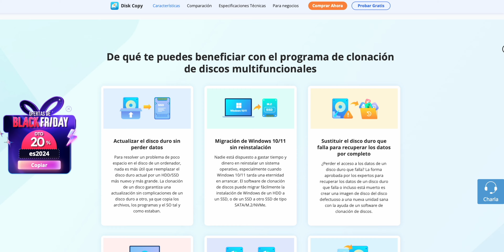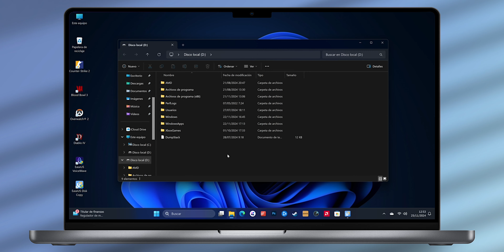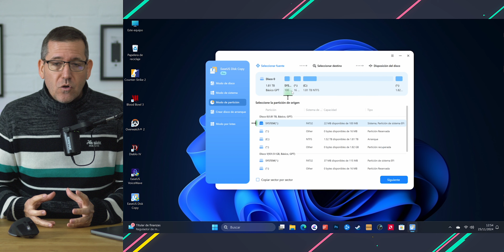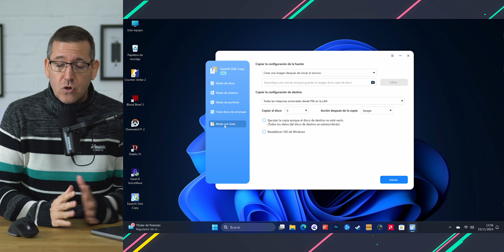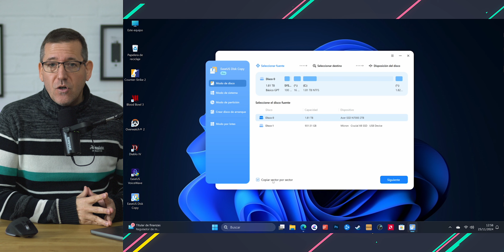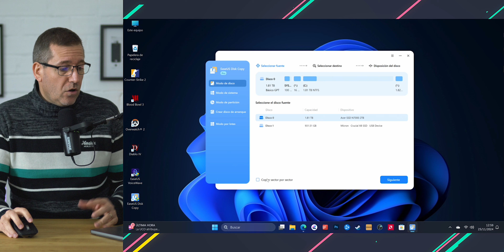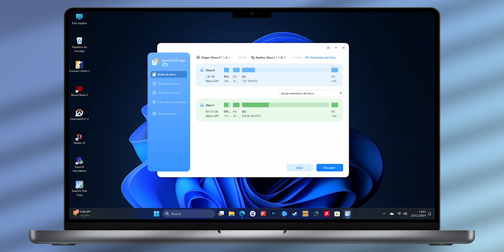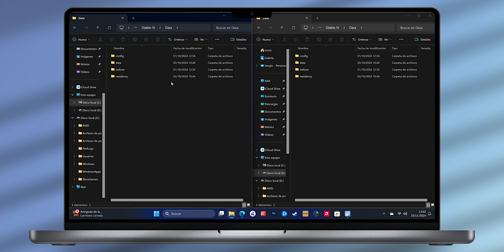Cómo CLONAR un disco a un nuevo SSD sin reinstalar Windows ni perder datos ¡MUY FÁCIL!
¿Necesitas cambiar de disco duro pero no quieres reinstalar Windows? En este video, te enseño cómo clonar un disco de manera fácil y segura utilizando EaseUS Disk Copy. Aprende a transferir todo tu sistema operativo, programas y archivos sin complicaciones. ¡Ahorra tiempo y asegura una migración perfecta con esta herramienta imprescindible!

🛒 Adaptador USB a SATA
🛒 Adaptador USB a M.2

🔵 Forma parte de nuestra comunidad VIP: accede al Discord exclusivo y a los pódcasts sólo para miembros

🔝 Prueba SETAPP desde aquí y accede a 250+ apps exclusivas para iPhone, iPad y Mac ¡Lleva tus dispositivos al siguiente nivel!

🛒 Lo mejor para iPhone
🛒 Accesorios para Mac
🛒 Tecnología y domótica